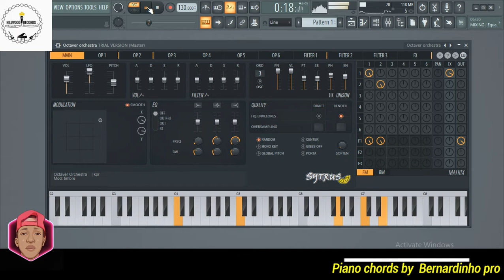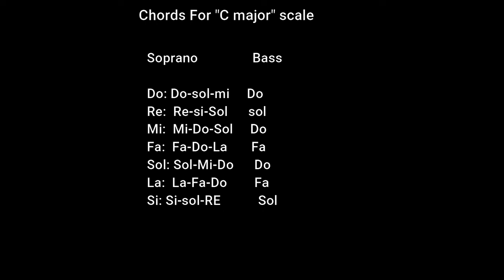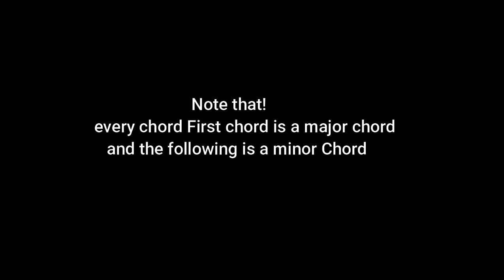Piano course : Piano chords C scale/ Game Do majeur et Mineur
-bernardinhontwali1